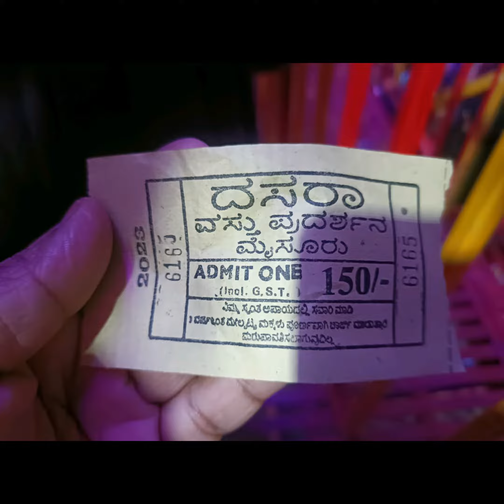Mysore Dasara Exhibition 2023 Part 1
Mysore Dasara is world famous , every year during dasara there will be exhibition with lot of stalls, food and fun fair